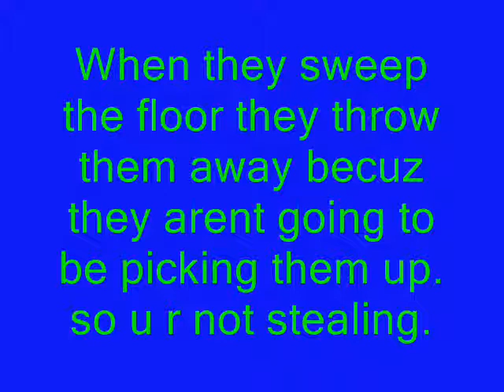How to get free bb's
this is not the best way but the only way u can besides stealing.